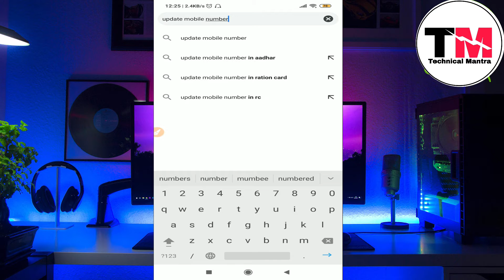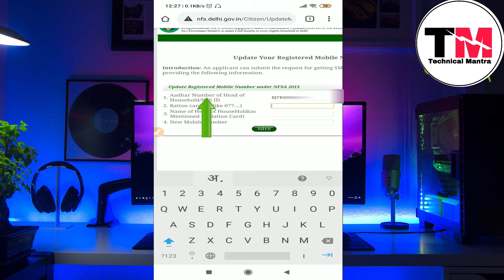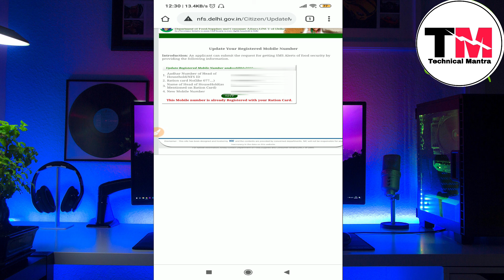How To Update Mobile Number in ration card online II how to link mobile with ration card II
Hi All,

In This Video You Will Learn All The Basic Details About How To Update Mobile Number in ration card online.

Delhi ration card download Online
ration card me mobile number link kaise Kare
ration card me mobile number kaise link Kare
how to add new mobile number in ration card
How To Link New mobile number with Ration card
How To Update New mobile number with Ration card
How To Connect mobile number with Ration card